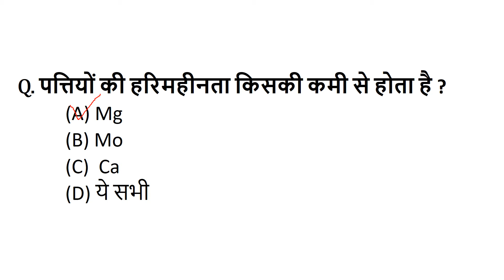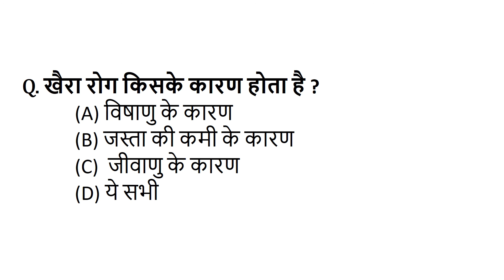General Science Test Series - 9